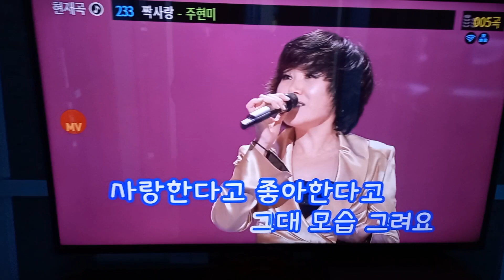짝사랑(Covered by Singer Napoleon Bond )